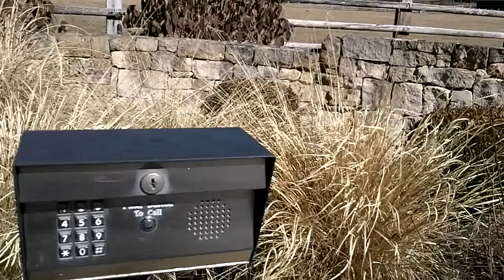Vote - NO! - April 4 th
Here is the video where I spoke to the crowd while they were having a conference at the Riverdale Bridge Closed Christian County, Missouri. You can hear me tell them all about the CAFR. Watch their faces and see what you think about their expressions.

Ozark, MO Mayor Rick Gardner,  Ask "me to go away" !
Well I went and done it now. I told all these people about The Comprehensive Annual Financial Report (CAFR) for Ozark city and Christian County, Missouri.
The mayor of Ozark was there and he told "me to go away". So I told the crowd that the reason he wanted me to go away was because I was right about (CAFR).
Check on these links.
My Blog, with a video tell all about the (CAFR).
Where The City CITY OF OZARK Hides Your Money
CITY OF OZARK, MISSOURI

Here are the links that shows CAFR Scam = Comprehensive Annual Financial Report

Statement of Net Assets
December 31, 2011
See Page 24

Ozark Budget Status Goal
Updated 12-31-11
This report is updated through 12-31-11. All of the revenues are posted, however there may be some further expenses posted.

So how much money does Ozark, MO have?

Here is the video where I spoke to the crowd while they were having a conference at the Riverside Bridge Closed Christian County, Missouri. You can hear me tell them all about the CAFR. Watch their faces and see what you think about their expressions.